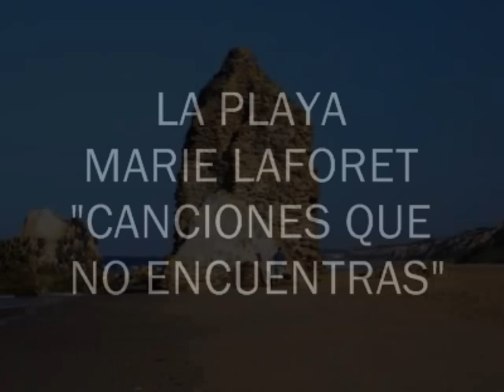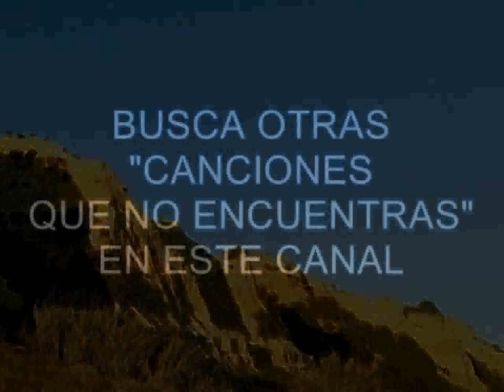LA PLAYA - MARIE LAFORET- Canciones que no encuentras - Sevilla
Canción romántica, de los años 60.